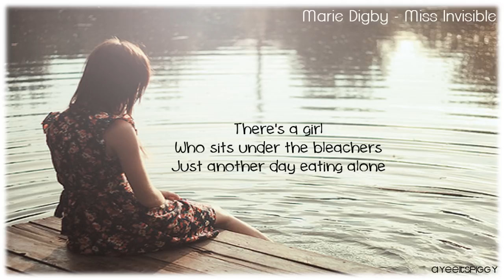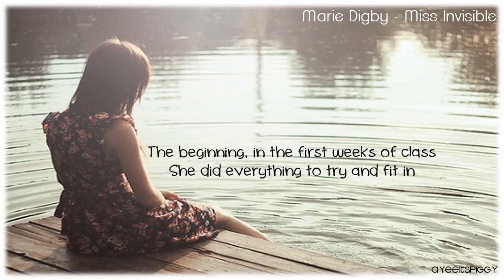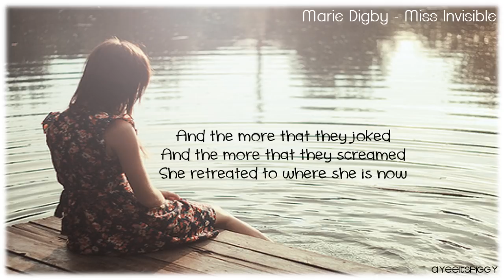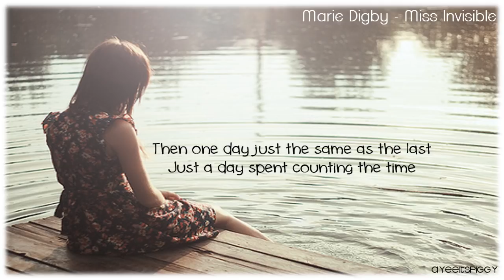「Marie Digby - Miss Invisible」 OnscreenLyrics+DL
Song: Miss Invisible
Artist: Marie Digby
Lyrics:
There's a girl
Who sits under the bleachers
Just another day eating alone
And though she smiles
There is something just hiding
And she cant find a way to relate
She just goes unnoticed
As the crowd passes by
And she'll pretend to be busy
When inside she just wants to cry
She'll say...

[Chorus]
Take a little look at the life of Miss Always Invisible
Look a little closer, I really really want you to put yourself in her shoes
Take another look at the face of Miss Always Invisible
Look a little harder and maybe then you will see why she waits for the day
When you'll ask her her name

The beginning, in the first weeks of class
She did everything to try and fit in
But the others they couldn't seem to get past all the things that mismatched on the surface
And she would close her eyes when they left and she fell down the stairs
And the more that they joked
And the more that they screamed
She retreated to where she is now
And she'll sing...

[Chorus]
Look a little harder I really really want you to put yourself in her shoes
Take a little look at the face of Miss Always Invisible
Look a little closer and maybe then you will see why she waits for the day that you will ask her...her name

And one day just the same as the last
Just the days been in counting the time
Came a boy that sat under the bleachers just a little bit further behind...
 [ D  IS C L A I M E R ! ]